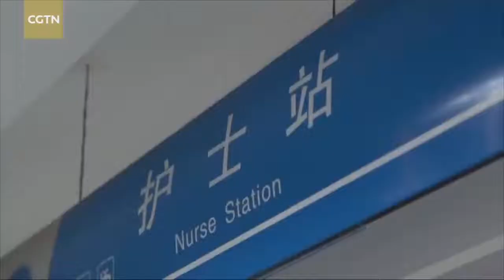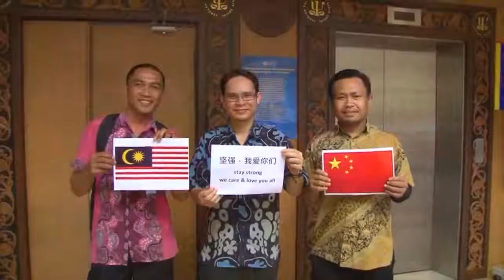沙巴大学师生为中国武汉加油